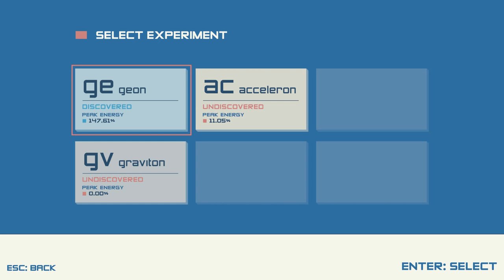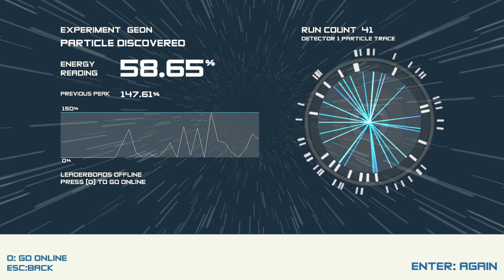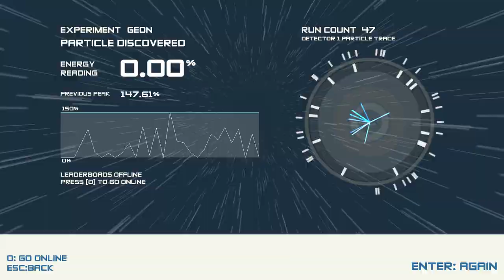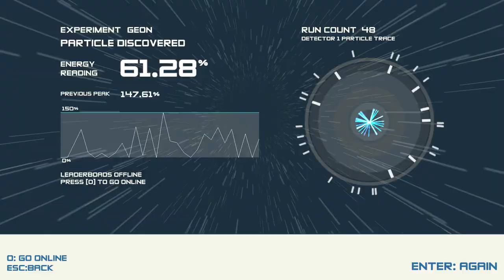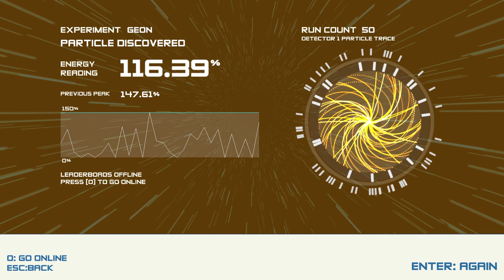BOSON X - EN EL GENERADOR DE PARTICULAS!!!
◙ Like y favoritos si te gusta! Ayuda mucho.